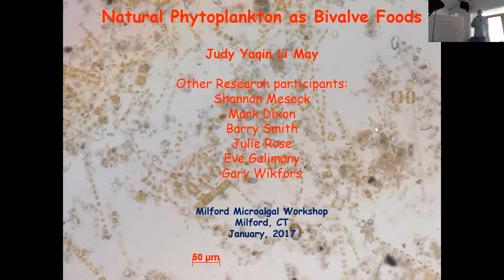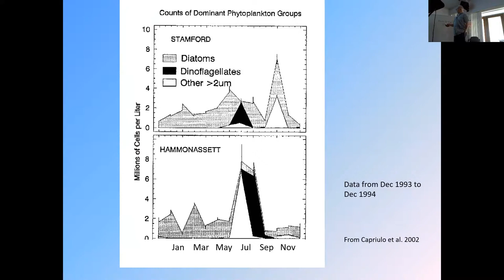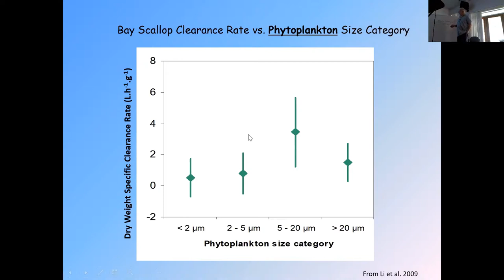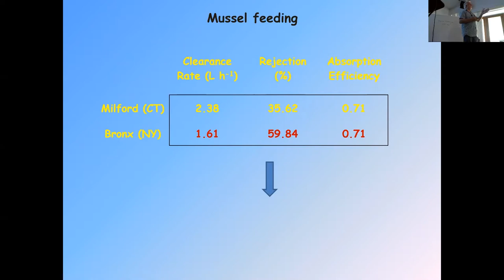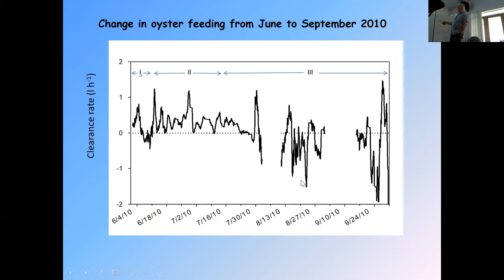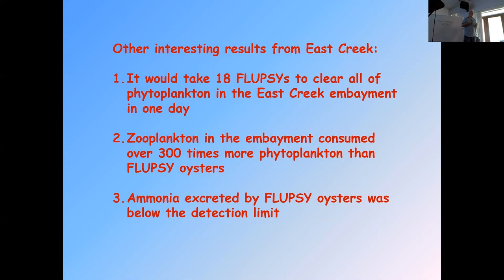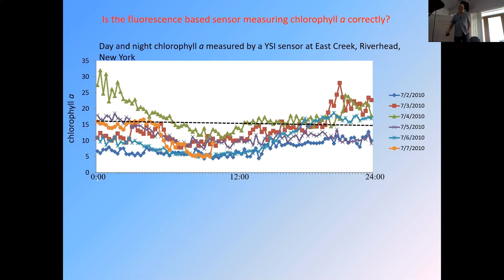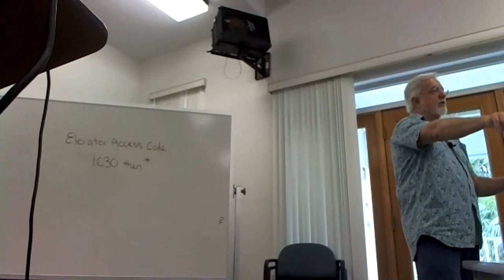8 Microalgal Culture Workshop Natural Phytoplankton as Bivalve Foods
To address interest in microalgae culture and techniques for molluscan shellfish hatcheries, a two-day workshop was held on June 5-6, 2019 in Cedar Key. Dr. Gary Wikfors, Director of the NOAA Fisheries Laboratory in Milford, Connecticut, lead presentations and hands-on demonstrations. The workshop was co-hosted by Dr. Huiping Yang and Leslie Sturmer of the University of Florida/IFAS Molluscan Shellfish Aquaculture Program with funding provided through the NOAA National Sea Grant College Program.

View the individual presentations listed below via the Microalgal Culture Workshop video playlist.
• Speaker Introductions (17:30 min)
• Introduction to Microalgae Part 1 (1:05:36 min)
• Introduction to Microalgae Part 2 (43:15 min)
• Function of Microalgae (43:53 min)
• Nutrition of Bivalves Part 1 (14:14 min)
• Nutrition of Bivalves Part 2 (48:07 min)
• Chemical Ecology (27:19 min)
• Natural Phytoplankton as Bivalve Foods (1:02:07 min)